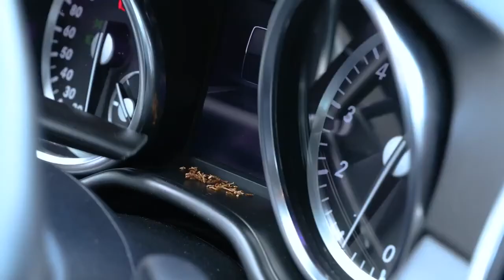Baseus Capsule Cordless Mini Wireless Vacuum Cleaner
BASEUS Space Capsule Wireless Vacuum Cleaner

- Wireless, portable, mini, compact easy to store
- Aircraft alloy fuselage, precision workmanship and high quality
- Alloy motor&pure copper core
- Three power batteries triple battery life
- One-key start and strong suction
- Filter can be washed directly
- Stainless steel filter triple filtration

Specification:

- Material: Aluminium alloy+ABS
- Running Time: ≥21 Minutes
- Technology: Oxidation
- Battery Capacity: 11.1V/2000mAh
- Input Current: DC 5V/3A(Max)
- Absorbing Pressure: About 4kPa
- Applicable To: In Car/Indoor
- Charging Time: About 3.5 Hours
- Charging Input Port: Type-C
- Output Power: 65W

Package included:

- 1 x Tufting Nozzle
- 1 x Long&Flat Nozzle
- 1 x Type-C Cable
- 1 x Cloth Bag